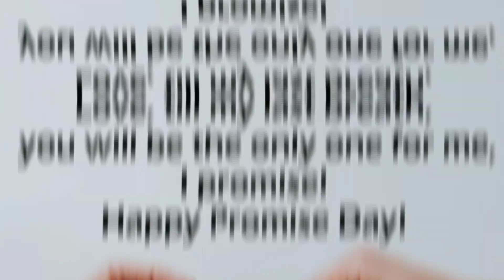11th February Happy Promise Day Wishes 2022 || Promise Day WhatsApp Status 2022 ||No Copyright Music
Wishing You all a Happy Promise Day